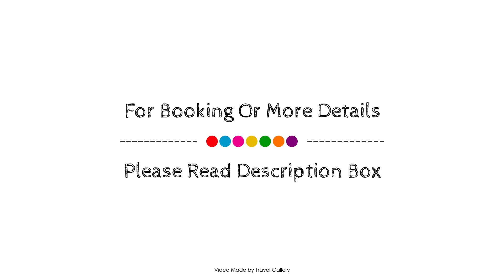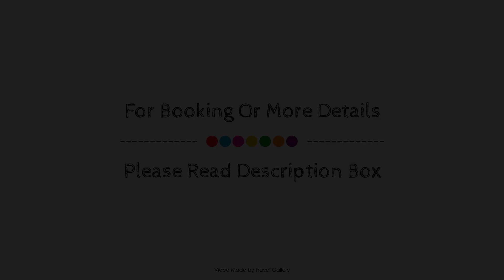Villa Ildiri, Cesme, Turkey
Searching For
1. Villa Ildiri - Cesme
2. Villa Ildiri - Cesme Virtual Tour
3. Villa Ildiri - Cesme Rooms
4. Villa Ildiri - Cesme Amenities
5. Villa Ildiri - Cesme Videos
6. Villa Ildiri - Cesme Offers
7. Villa Ildiri - Cesme Deals
Audio Credit:
Track Title: Blank Slate
Artist: VYEN